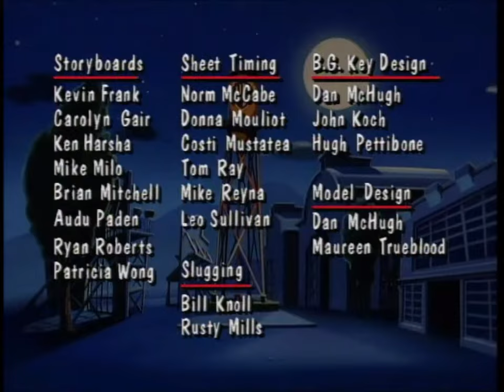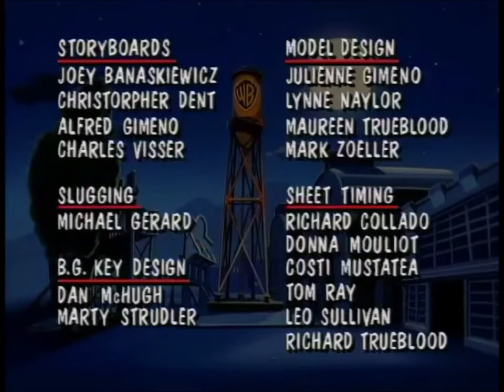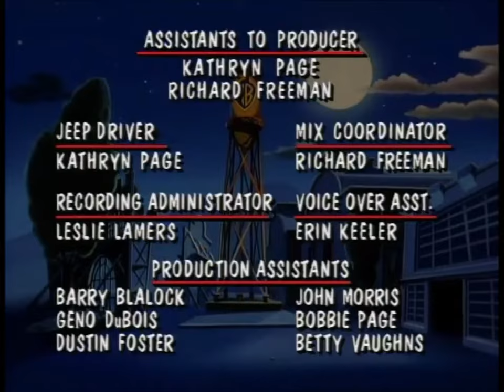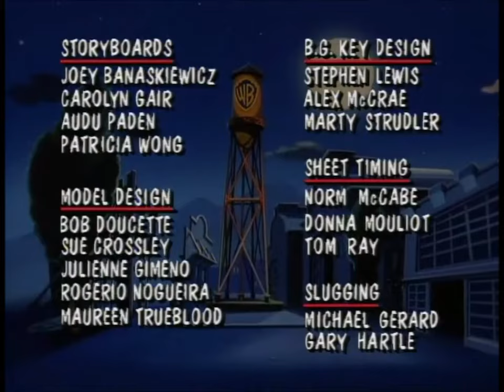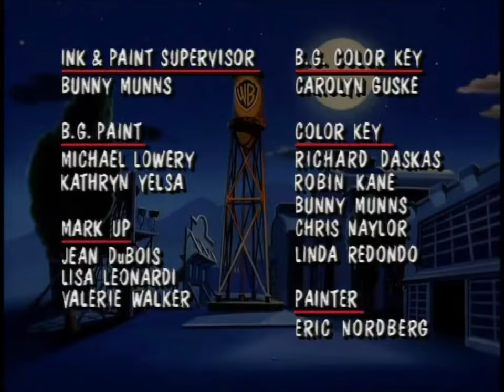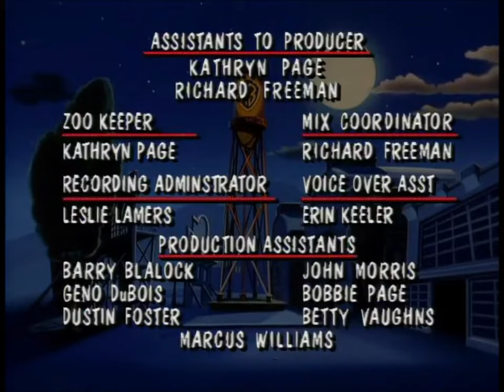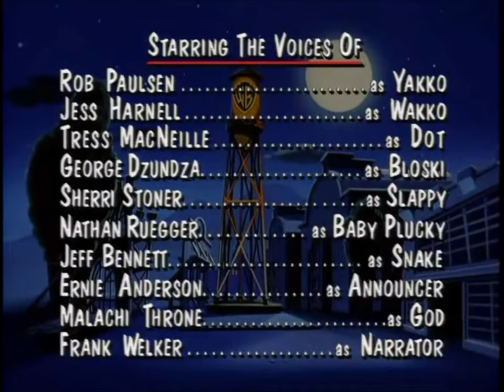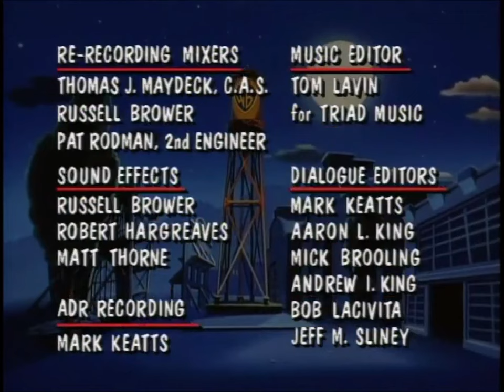Animaniacs Season 1 Credits Part 1